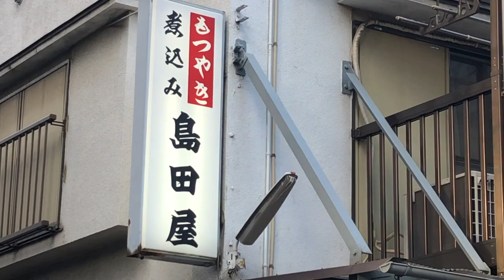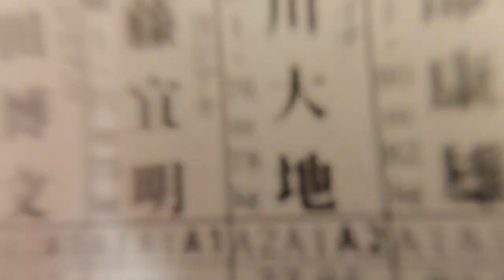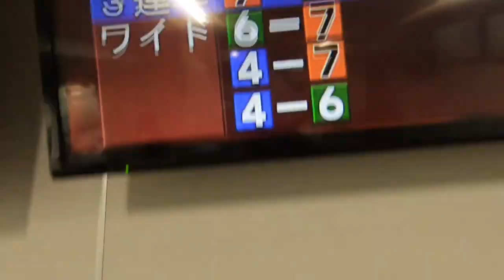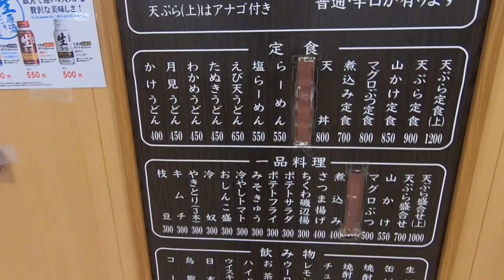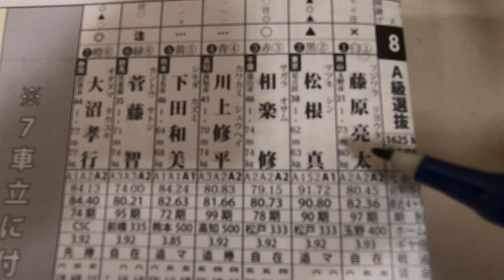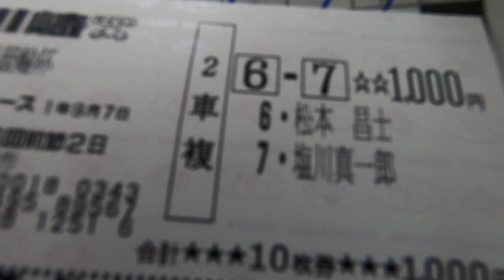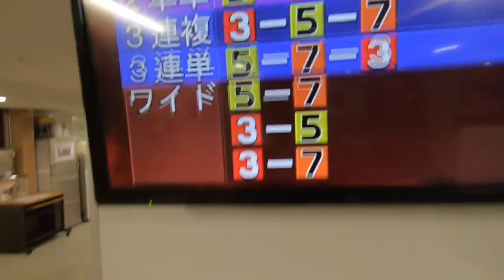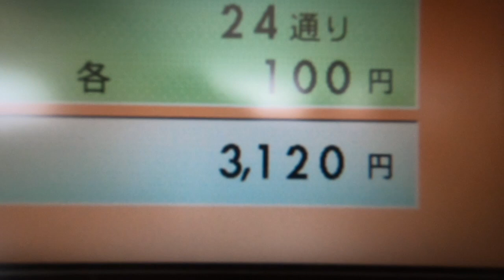競輪 姓名判断で競輪予想〜KEIRINはオリンピック競技〜編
今回の動画の大怪盗やら演歌的なのはタニエルさんの作曲です。
今後もお世話になります！

座長　2007年
最近はNHKやストロベリーナイト・サーガ等出演中。